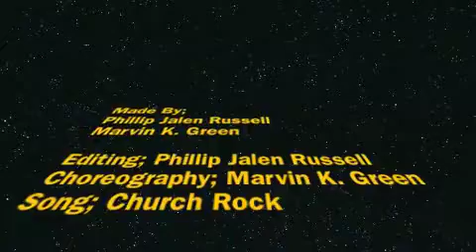Church Rock - Deitrick Haddon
Church Rock - Deitrick Haddon Just giving God some praise on an AMAZING SONG!!!